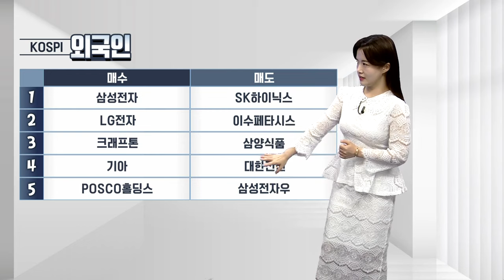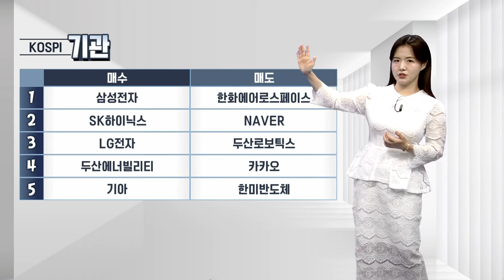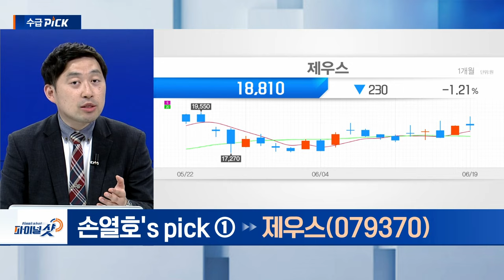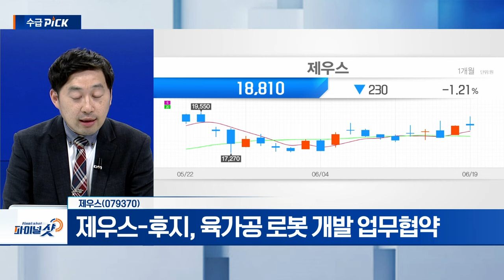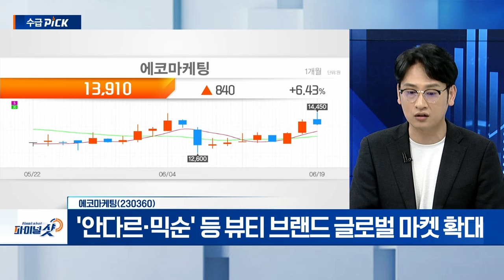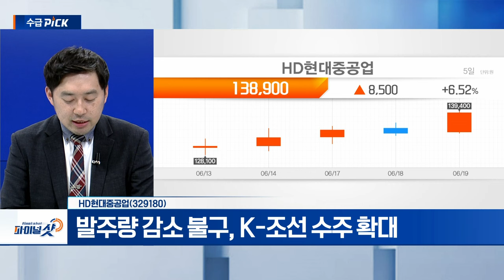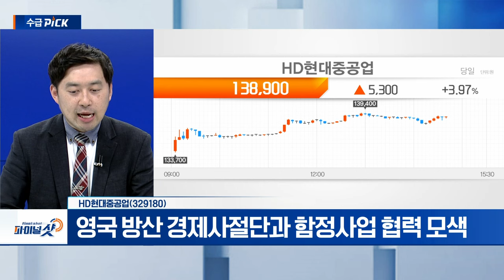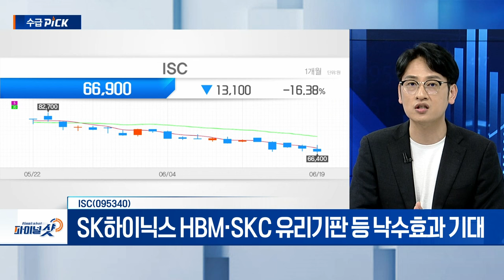제우스, 에코마케팅, HD현대중공업, ISC | Final Shot (20240619)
제우스(079370)
- 후공정 세정 장비 수요 지속 성장
- 제우스-후지, 육가공 로봇 개발 업무협약

- 발주량 감소 불구, K-조선 수주 확대
- 영국 방산 경제사절단과 함정사업 협력 모색

- '안다르‧믹순' 등 뷰티 브랜드 글로벌 마켓 확대
- 7월 올림픽 특수 공략
- 6월 외국인 꾸준한 매수 유입 중

ISC(095340)
- 1분기 실적 컨센서스 하회... 러버형 소켓 침투율 증가
- SK하이닉스 HBM‧SKC 유리기판 등 낙수효과 기대
- 6월 외국인 매수 유입